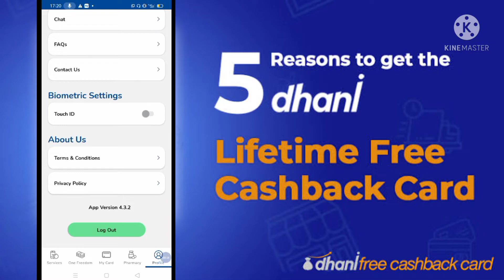Dhani credit limit inctive🔥!!dhani credit Line could not be approved! All problem solve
dhani credit Line inctive problem solve. dhani loan telugu,
dhani loan tamil,
dhani loan apply,
dhani loan process,
dhani loan malayalam,
dhani loan not paid,
dhani 5 lakh loan.  dhani credit line to bank transfer,
dhani credit line 50000. dhanicreditlineapply धणी dhanicreditloan @FASTLIVE07 @TechnicalTalksOfficial @azeemkagyan